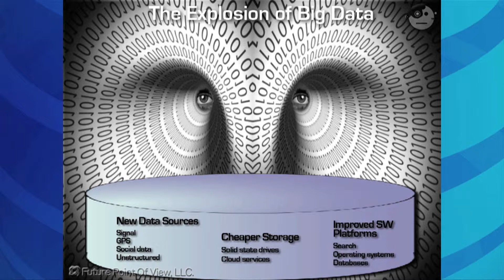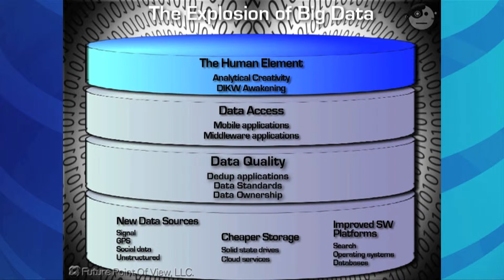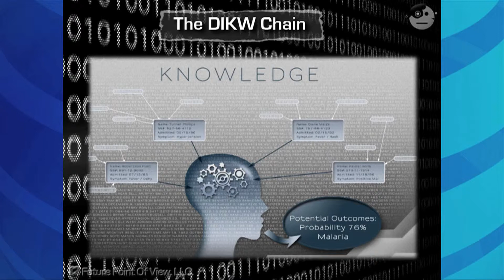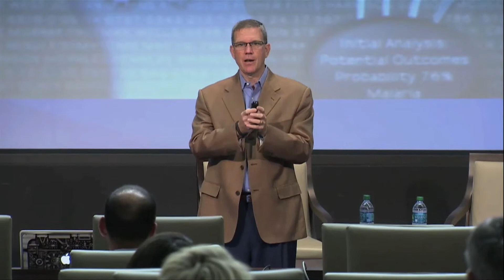Scott Klososky Big Data and DIKW Chain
International speaker and author Scott Klososky speaks about Business Intelligence and Big Data to an audience for AT&T. He explains the process of turning raw data into information, into knowledge, and finally into valuable wisdom (the DIKW chain). This process is critical for leaders to understand if they really want to harness the power of Business Intelligence.